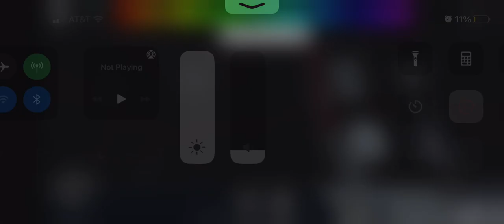Railroad crossing test 21